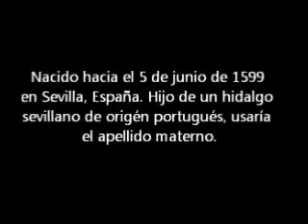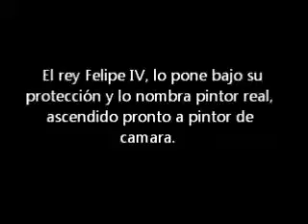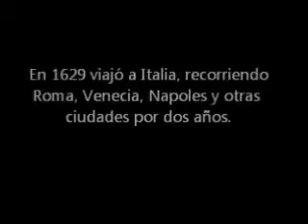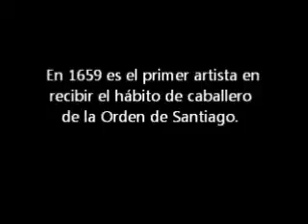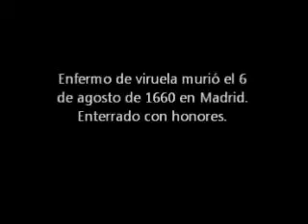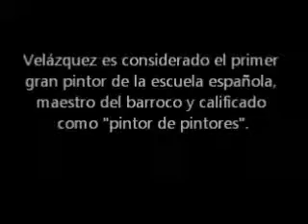VELAZQUEZ Pintor entre los pintores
Vida y obra del gran pintor español de barroco